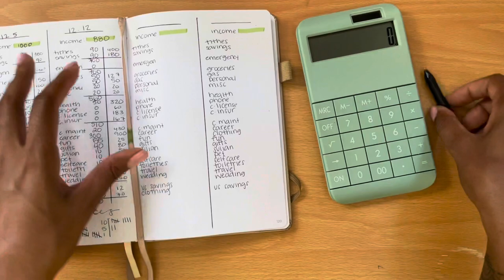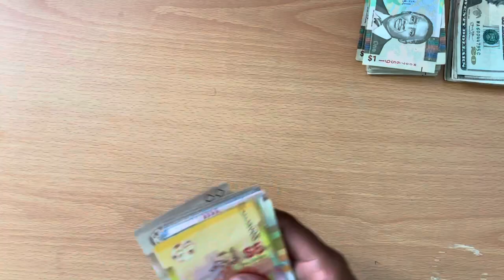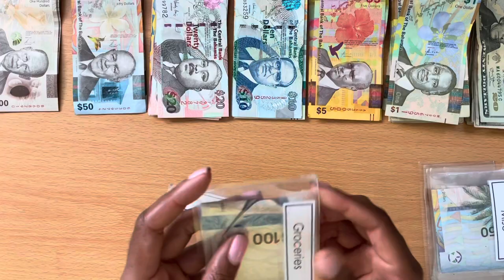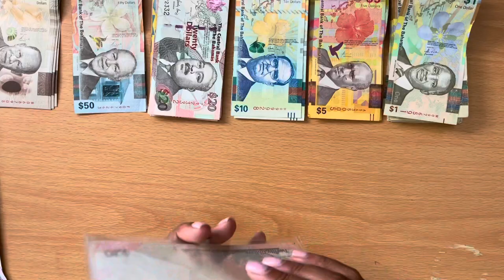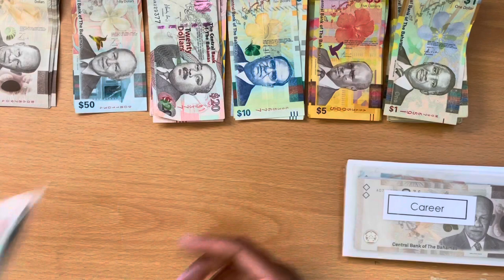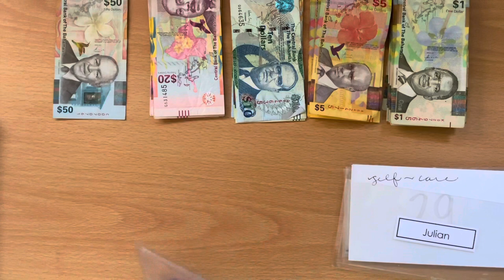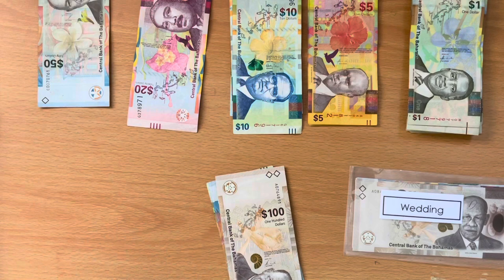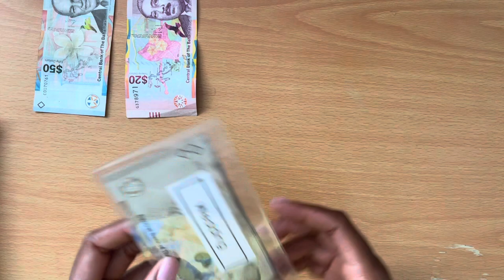CASH ENVELOPE STUFFING | December Paycheck | Bahamian Budgeter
Hey guys! I’m the Bahamian Budgeter and on this channel I’m learning to take control of my finances to take control of my life. This is my last paycheck of December, I hope everyone had a great Christmas and New Years.